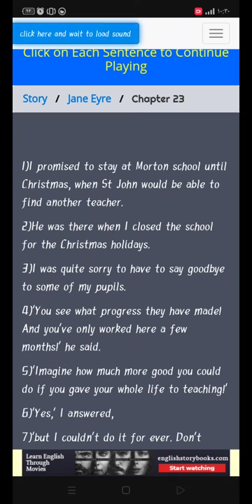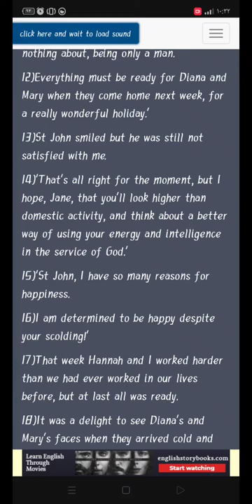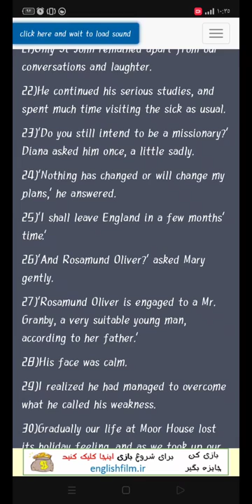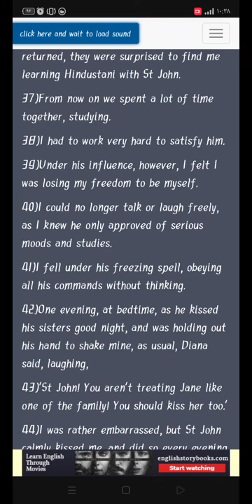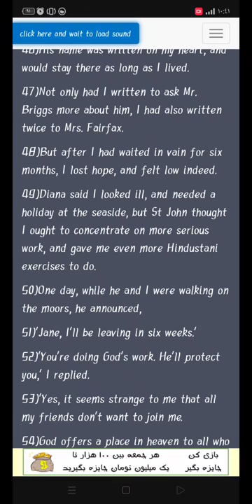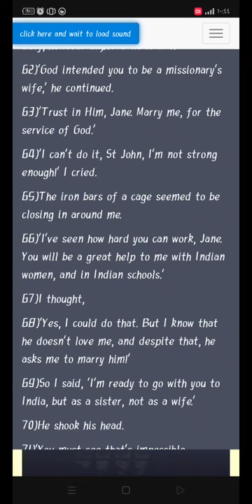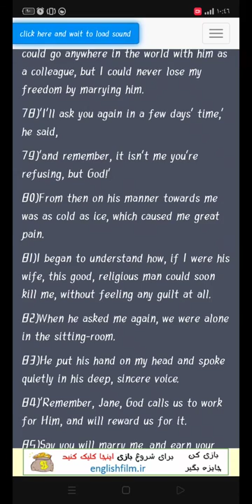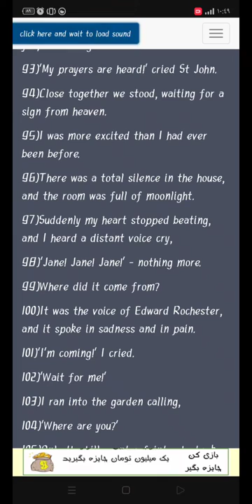Jane Eyre chapter 23 _ قصة جين اير الفصل الثالث والعشرون